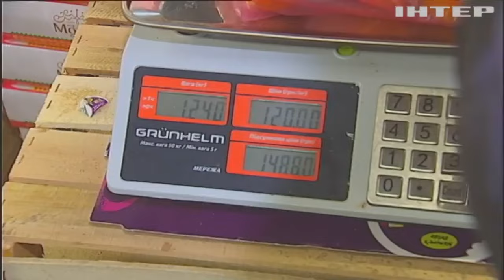Приготування до свята: скільки коштує новорічний стіл у 2023-му році